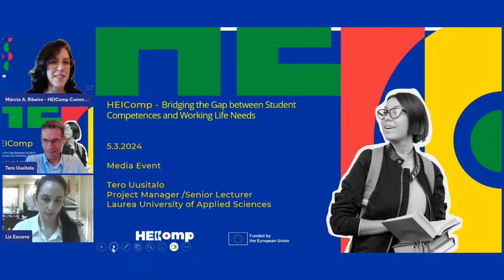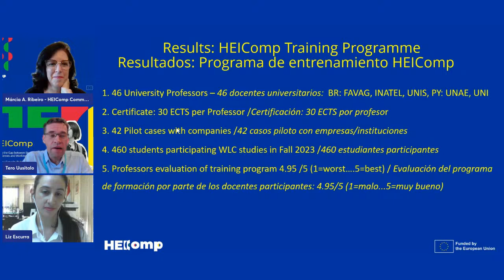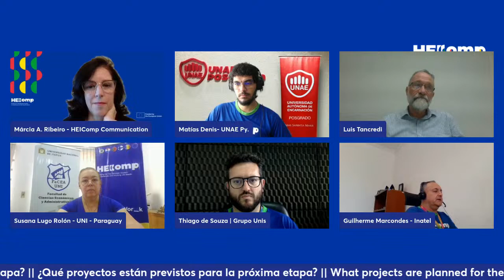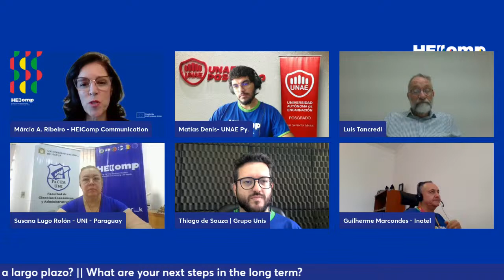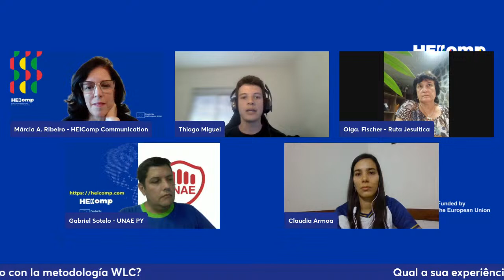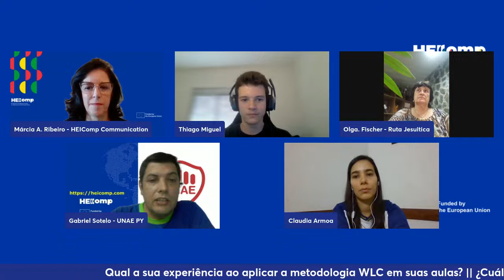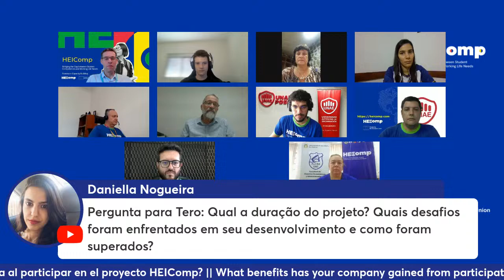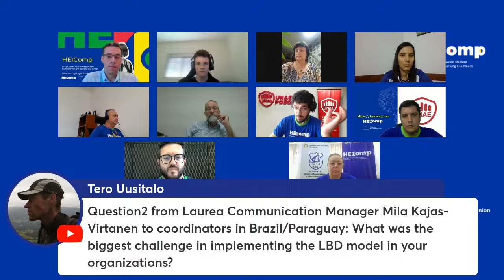HEIComp: Learning & Results 2023